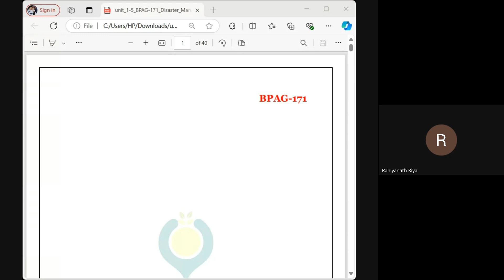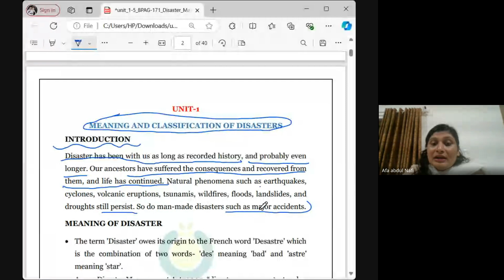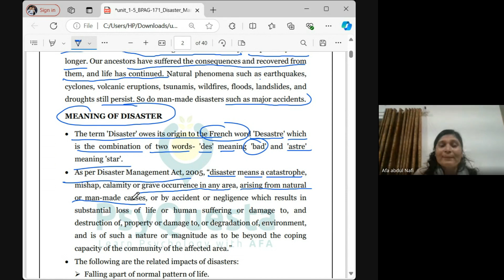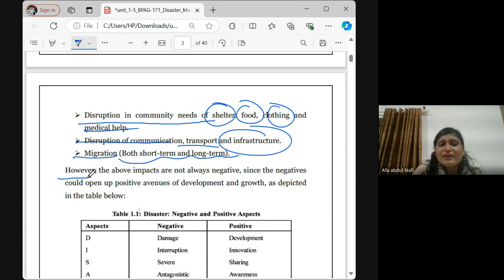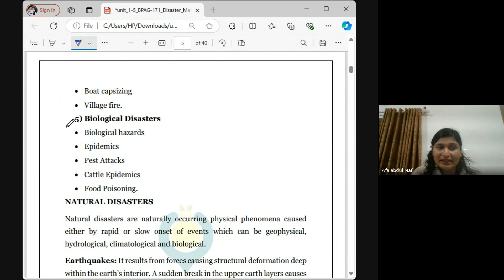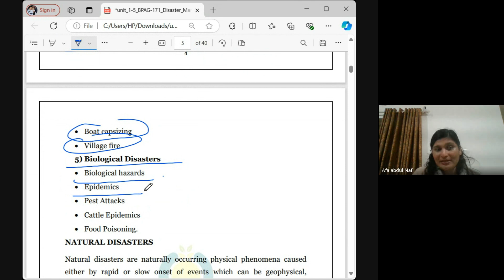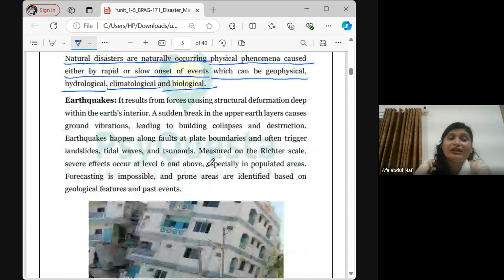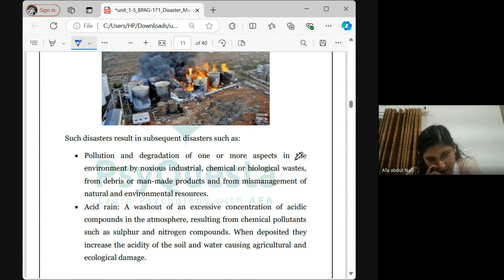IGNOU BA 1st Year BAPCH | Elective Paper | BPAG 171 Disaster Management Part 1 | PsyQuesta|Malayalam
ഇനി IGNOU BAPCH, BA Psychology  പഠനം  പ്രാക്ടീസിങ്ങ് സൈക്കോളജിസ്റ്റിന്റെ കൂടെ ആയാലോ??

Classes Conducted By: Afna Abdul Nafi, Chief Psychologist
                                          AFA'S Wellness, Purakkattiri, Kozhikkod

സൈക്കോളജി രസകരമായി പഠിക്കാം
ഒപ്പം ഉയർന്ന മാർക്കും നേടാം..

BAPCH 1st year, 2nd year & 3rd year Admission Started
Please Contact

6 വർഷത്തിലേറെയായ് കാലിക്കറ്റ്‌ യൂണിവേഴ്സിറ്റി വിദ്യാർത്ഥികൾക്കൊപ്പവും 2 വർഷത്തോളമായി IGNOU Degree PG വിദ്യാർത്ഥികൾക്കൊപ്പവുമുള്ള PsyQuesta നിങ്ങൾക്കായി ഒരുക്കുന്നു
FREE ORIENTATION PROGRAMME

സൈക്കോളജിയെ അറിയാം PSYQUESTA യോടൊപ്പം

IGNOU BA & MA Psychology Full Syllabus Class & Study Materials

For free study material download PsyQuesta App from Playstore

💠 Study Materials
💠Webinars
💠Lab exam guidance
💠Research Assistance
💠Career Counselling